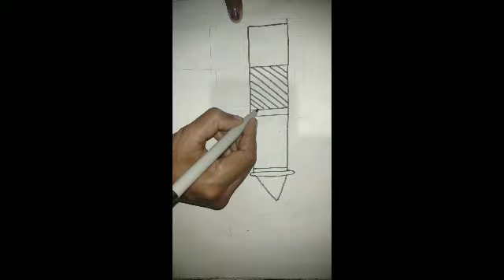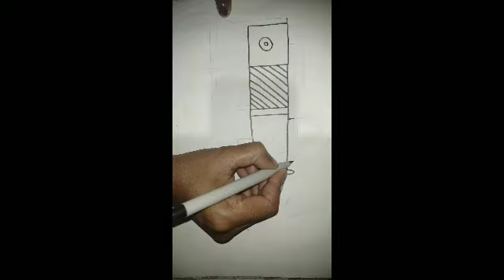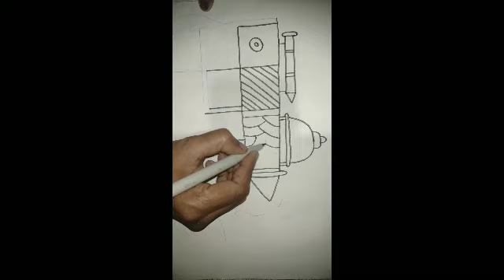How to draw pitchkari drawing easy|Holi special pichkari drawing|happy Holi Festival draw#short😭🙏🤧